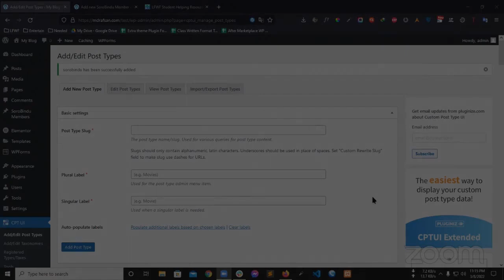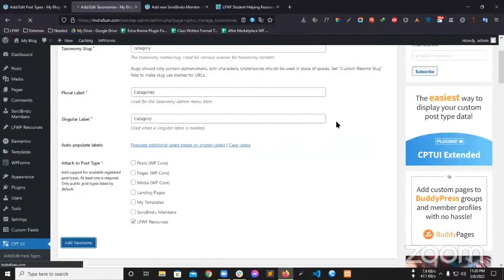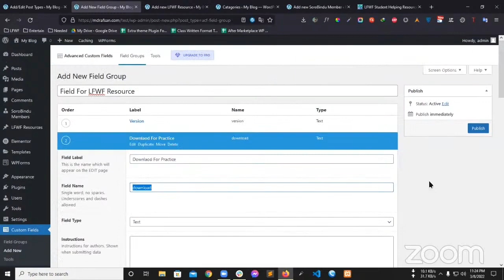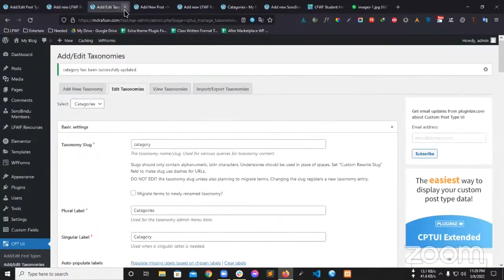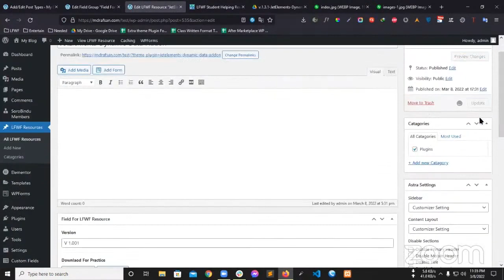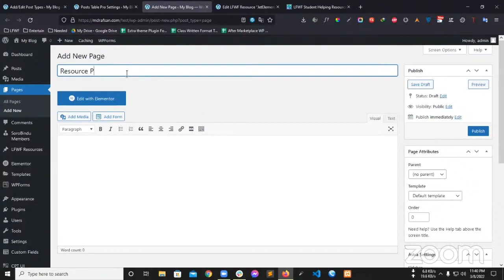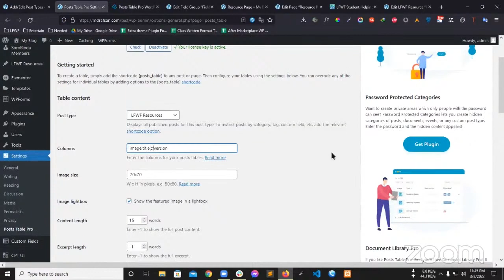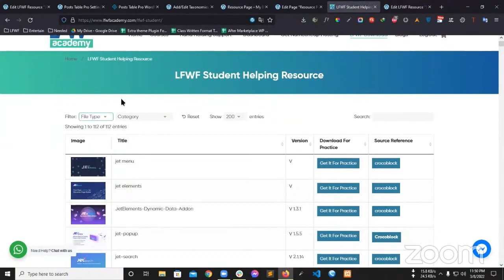WordPress CPT & ACF Project || Live Class || SoroBindu